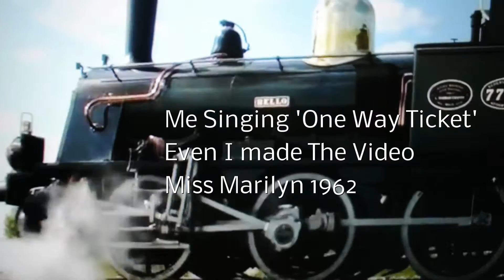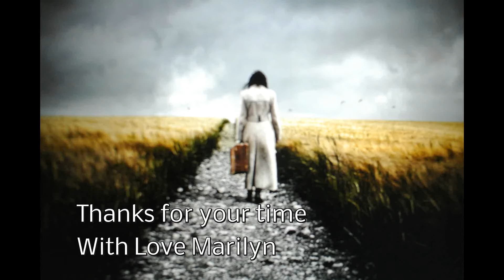One Way Ticket By MissMarilyn1962 (My Version)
Me Singing 'One Way Ticket' A Song from Neil Sedaka ( 1959) here in style Eruption (1979)sometimes with my two voices :-)
Even I made The Video
Made my own pictures by camera and made pictures from other pictures by camera

Enjoy '' A Nice Week''!
Smiles Marilyn and My Boys☺